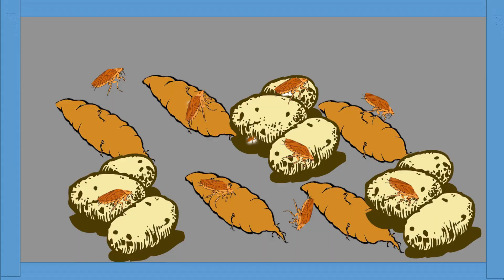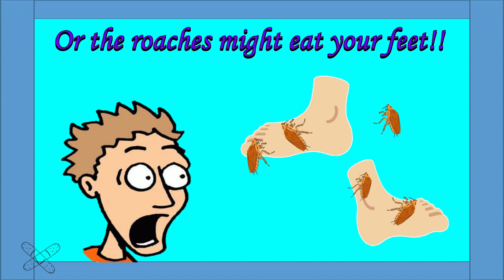Roaches!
Are you ready to learn all about cockroaches?